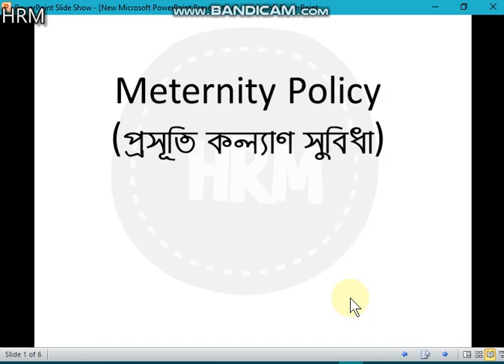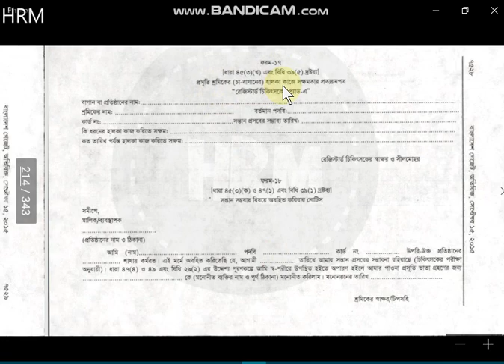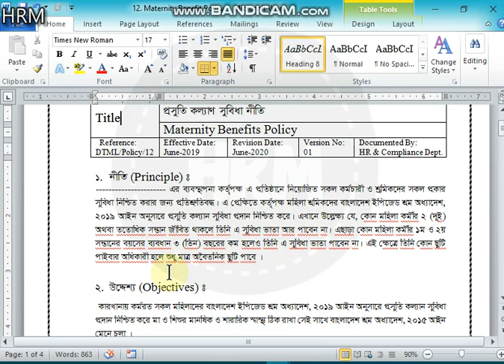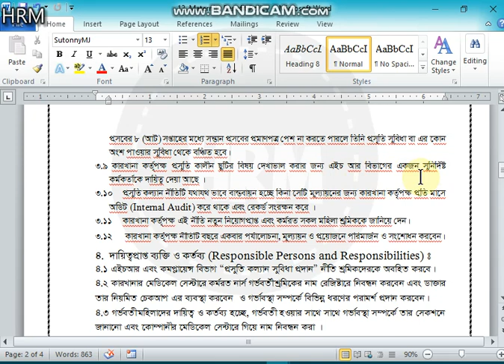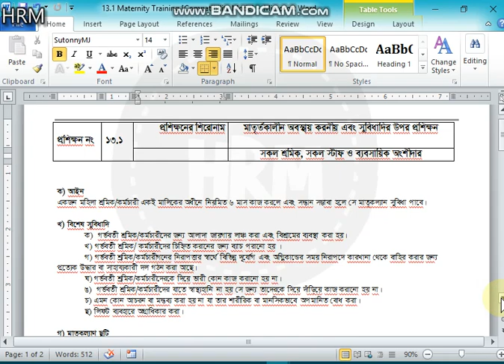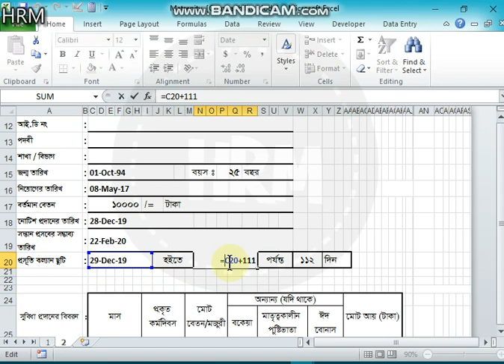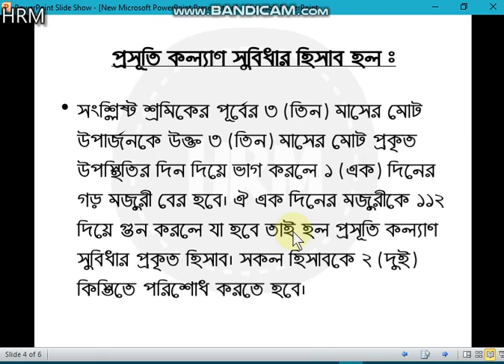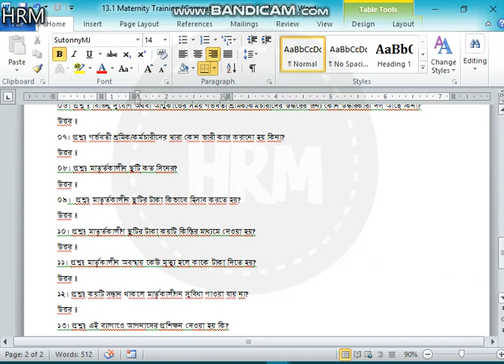How to make Maternity Benefit Facilities Sheet & Other( মাতৃত্বকালীন সুভিদা)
মাতৃত্বকালীন ছুটির ও সুভিদার বিষয়ে যাবতীয় তথ্য এখানে উল্লেখ আছে একটি সুভিদার বিল কিভাবে তৈরি করবেন এবং শ্রম আইনে কোন ধারা বিধি ও কত নম্বর ফরম এ এই সুভিদার বিষয়ে উল্লেখ আছে যাবতীয় সকল তথ্য এই ভিডিওটি দেখলেই আপনি বুঝতে পারবেন আর যদি ভিডিওটি বুঝতে অসুবিধা হয় অবশ্যই আমাকে কমেন্ট করবেন।
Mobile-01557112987